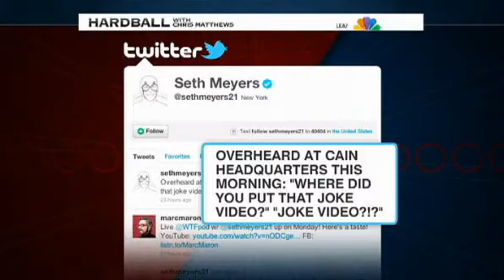David Letterman Hardball Comics roast Caine for smoking video